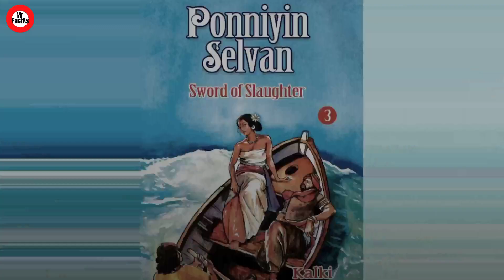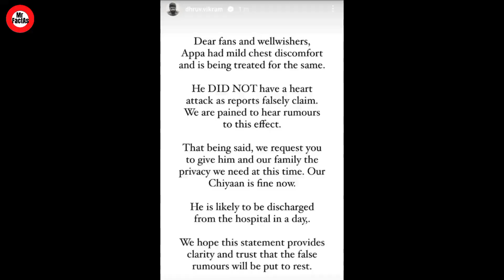PS 1 के Teaser की दिन Vikram के साथ हुआ बड़ा हादसा | Vikram In Hospital | PS 1 Trailer | Aishwarya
PS 1 Actor Vikram In Hospital
Ponniyin Selvan Actor In Hospital
Virkam Heart Attack in PS 1 Teaser Release
PS 1 Teaser Release Event
Ponniyin Selvan Aishwarya Rai Bachchan
Ponniyin Selvan Vikram
Ponniyin Selvan Jayam Ravi
Ponniyin Selvan Trisha
Ponniyin Selvan Aishwarya Laxmi
Ponniyin Selvan Karthi
PS Chapter 1 Box office collection
PS Chapter 1 Trailer
PS 1 In Hospital
PS 1 Vikram and Aishwarya Rai Bachchan
PS Chapter 1 Actor Vikram In Hospital